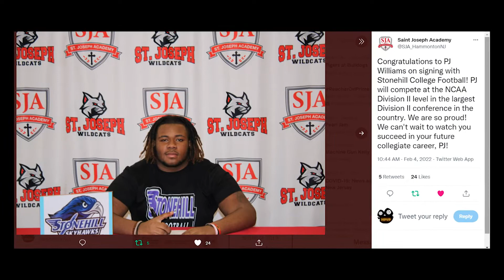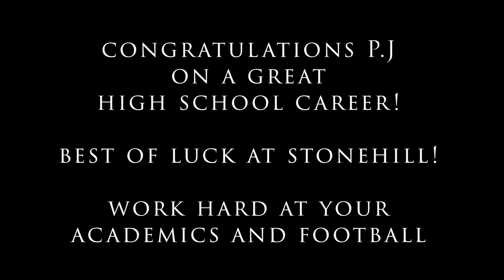PJ Williams St. Joseph Academy Highlight Film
P.J. Williams, Class of 2022, DT/G.  One of the standouts of the 2022 Football Graduates.   Committed to Stonehill College in MA for the 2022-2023 Season.